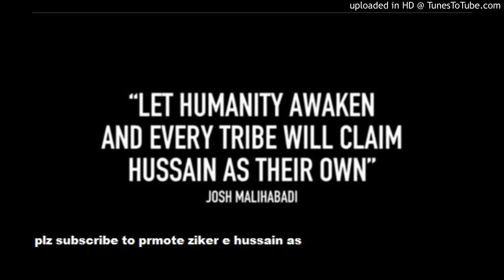07 - Mili Jo Zehar Kazim (A.S) Koon by Mashkoor Hussain Kausar 2016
07 - Mili Jo Zehar Kazim (A.S) Koon by Mashkoor Hussain Kausar 2016